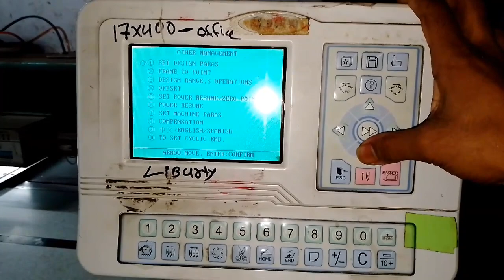इतनी भारी🏗साड़ी बनाने वाली मशीन 💃को कैसे रखा जाता है बिल्डिंगो में🏬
नमस्कार 🙏दोस्तों
जैसा की आप सभी को पता ही होगा. की कपड़ो का काम सबसे ज्यादा गुजरात में ही होता है. यही से ही पूरा माल तैयार होकर अलग अलग राज्य और विदेश में जाता है तो उन सभी की मशीन होती है. तो ठीक इस वीडियो में आपलोग देख सकेंगे की किस प्रकार से मशीन को बिल्डिगों में रखा जाता है.. और ज्यादा वीडियो देखनी है तो लिंक पर क्लिक करके देख सकते है...